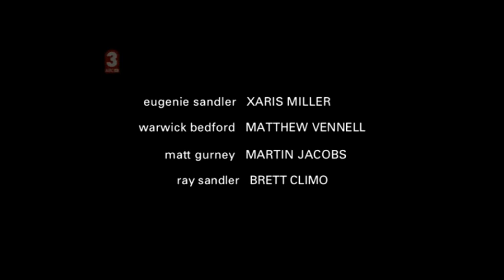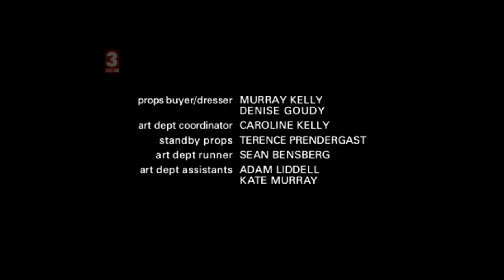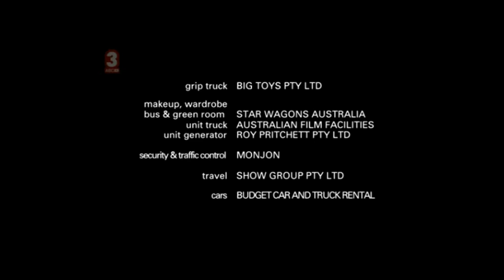Eugenie Sandler P I Episode 7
Written by David McRobbie
Directed by Moira Moss

Warwick's parents arrive home and it is time for Eugénie to move on. Everyone is looking for her — her father, Detective Gurney, Detective Brady, Slavomir and Davorin. Warwick ends up in hospital when they try to help the street kids who are being stood over by some thugs.

With: Saskia Post as Angela Duvier; Alex Menglet as Davorin, Jasper Bagg as Slavomir, Luke Elliot as Michail, Odette Joannidis as Teresa Brady, Bruce Myles as Ian Bedford, Louise Siverson as Winsome Bedford, Darcy Bonser as Tony, Richard Cawthorne as Sammy, Lauren Hawker as Nulty, Trent Fowler as Howden, Martin Copping as Thargie, Jake Kirov as Spanner, Cormack McArt as Electrical Store, Alex Pinder as Police Inspector, Miles Paras as Nurse Lyle, Heather Bradley as Guitar Girl, Kate Crowley as Suit 1,